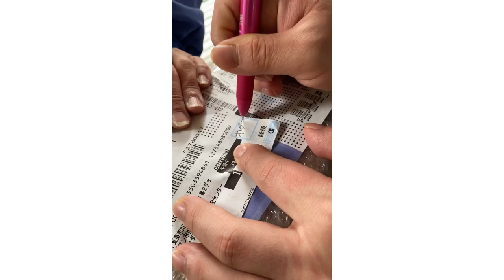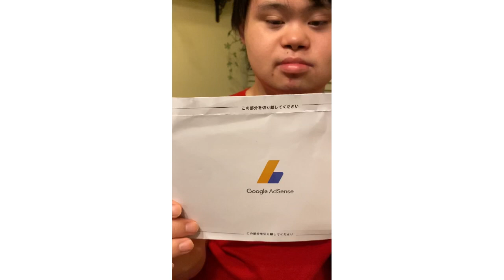Look what I bought from , Yamada Denki !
Unboxing my Apple Computer / What do you think it is ? A Desktop or A Laptop .